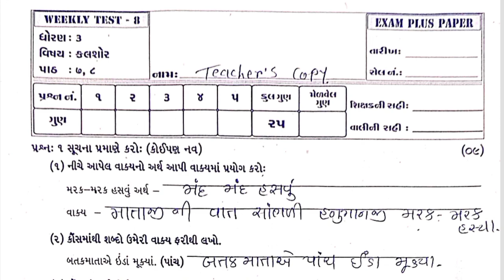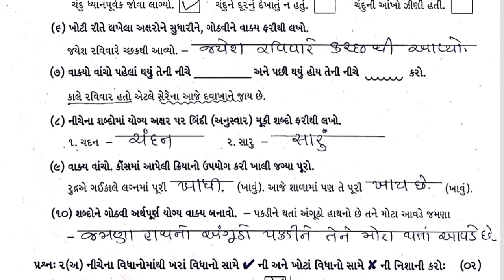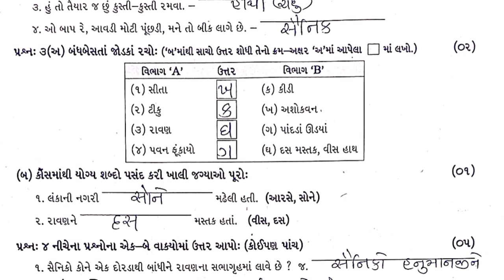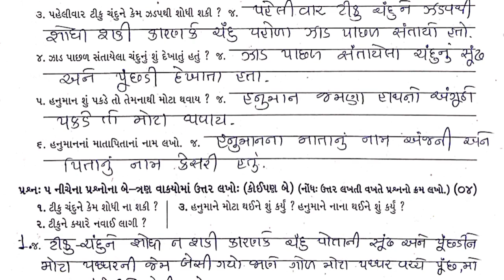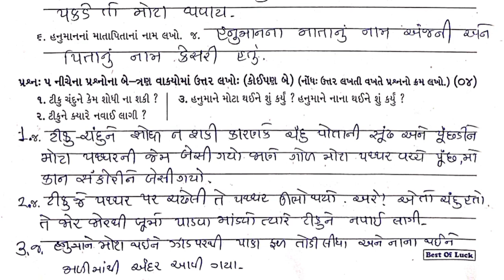STD 3 Kalsor Test Pepar Solution